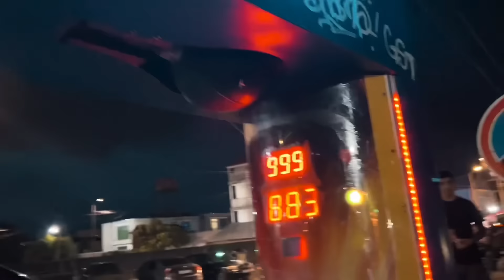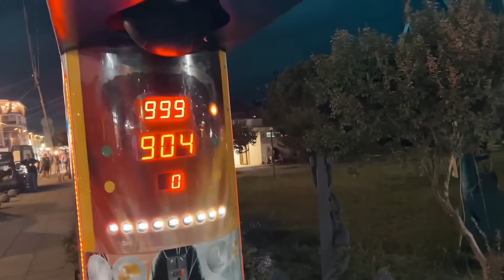Սև ծով. Օր 1 🌊😋 Meliqyans Vlog #9